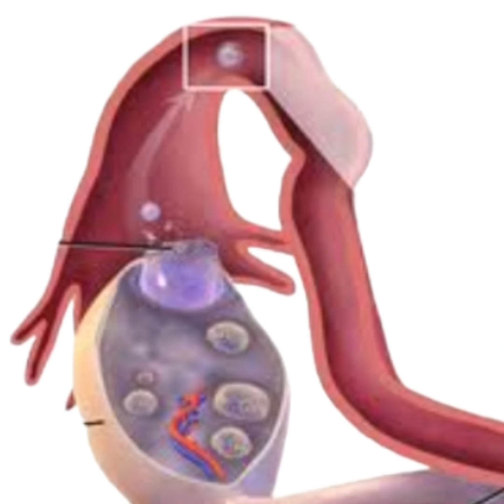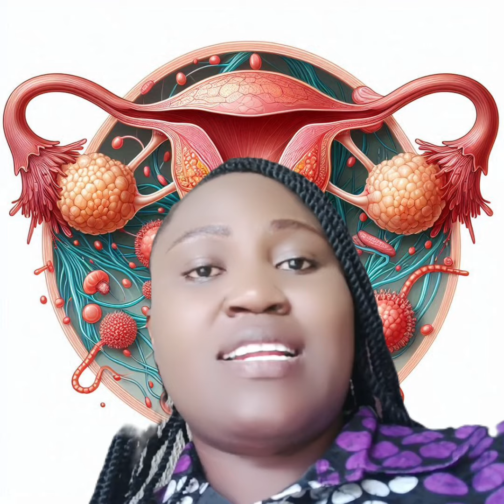How Can A Woman Know Her Fertile Period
Determine Your Fertile Period With This Knowledge